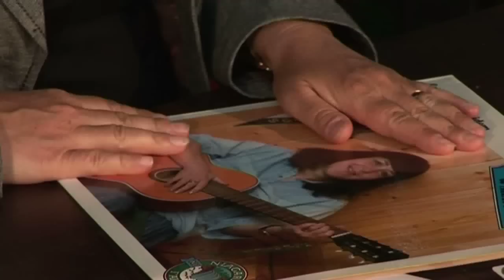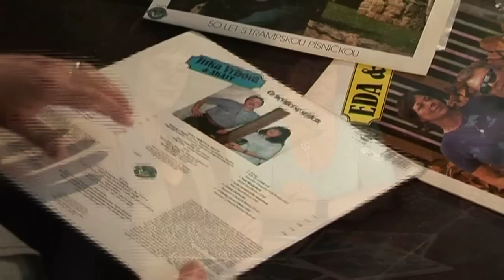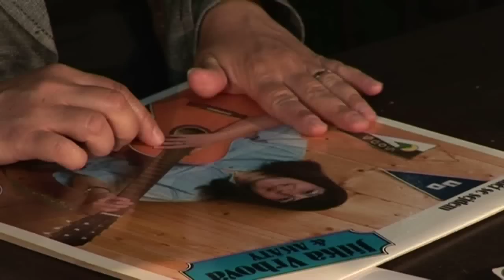Marion ~ Jitka Vrbová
SURF publishing s.r.o.
audio: DTS encoding, DOLBY ATMOS Mastering, Protools HD, D-Command, Sibelius, Photoscore, Stylus RMX, Focusritte RED, Apple Macintosh, Neumann, AKG, Korg, Yamaha, Kurzweil,  Grand piano, Waves bundle
Video: Finalcut X, Motion, Compressor, iMovie, MIDIco
Grafika: Photoshop, Illustrator, QuarkXpress, Dreamwaever, SketchUp